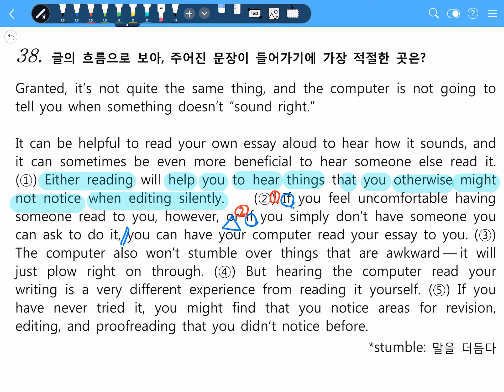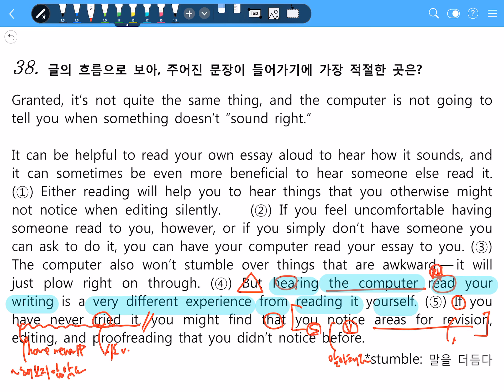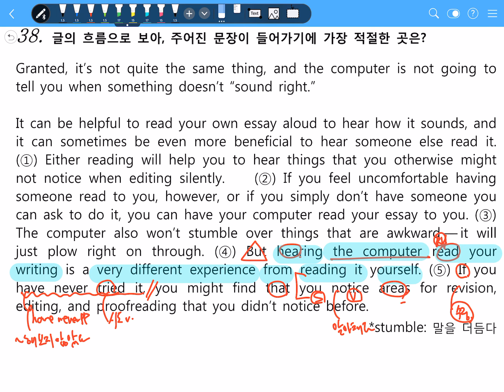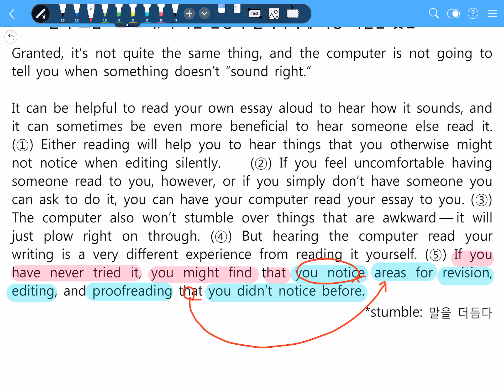[고2] 2019년 3월 모의고사 38번 해설